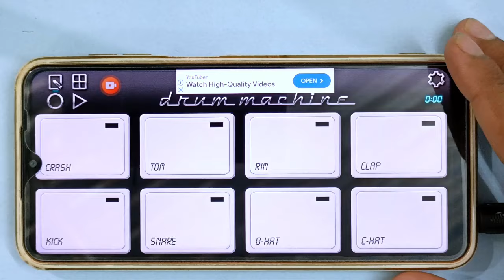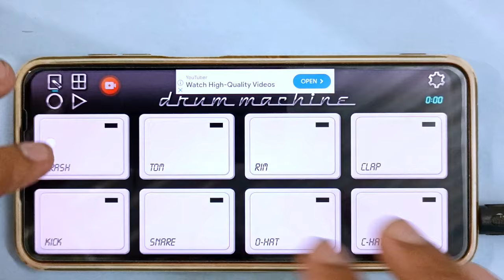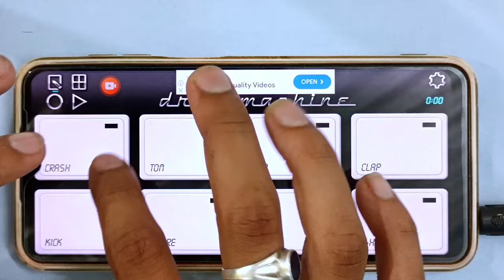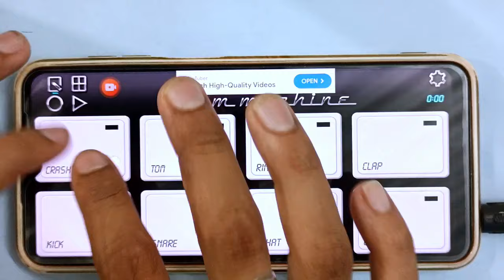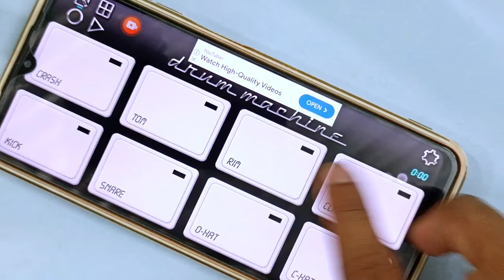Jhumka Wali Por Banjo Party Pad Mix - Mobile Octapad - Khandeshi Ahitani Song Dj Band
solved you're queries

khandeshi song band

khandeshi song banjo

khandeshi song band party

khandeshi song banjo party

khandeshi song banjo dj

khandeshi song band wala

khandeshi song band dance

khandeshi song band pavri

khandeshi song band new